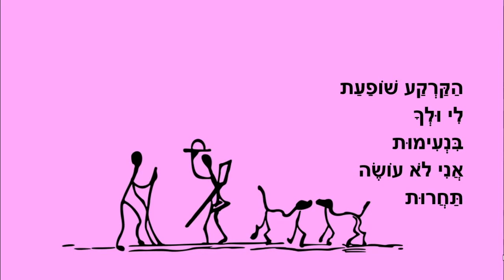איש צועד על חוט - סיפור קצר לילדים - כתבה: ריקי זקן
איש צועד על חוט
לא עושה תחרות
סיפור ילדים